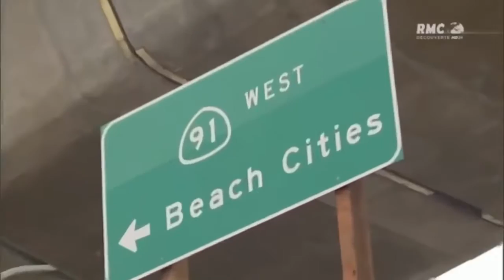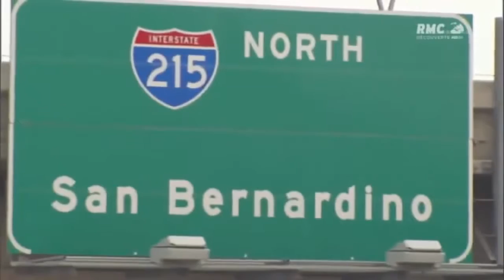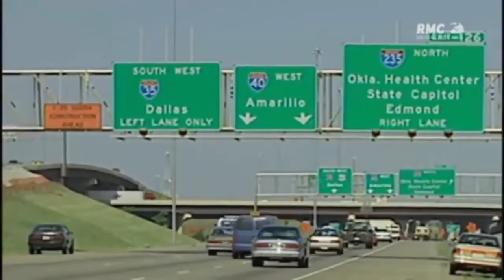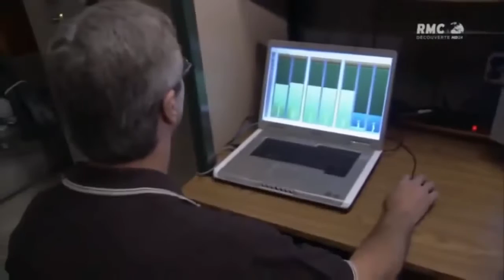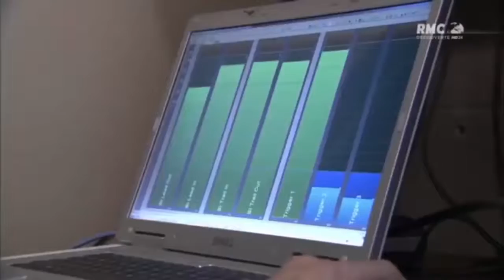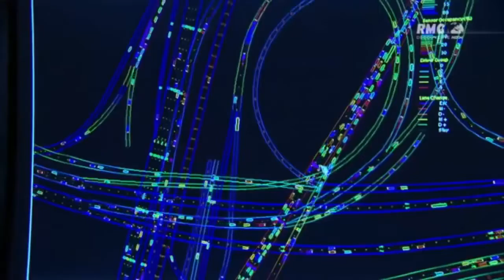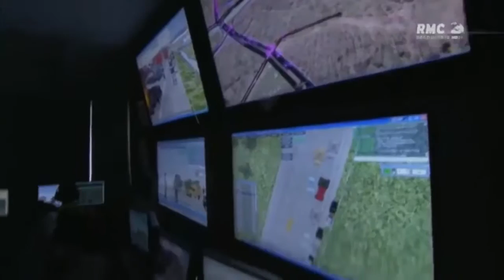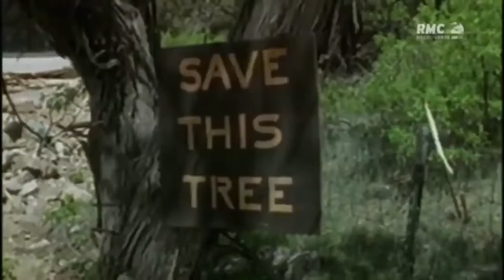Les Autoroutes Les Plus Gigantesque Au Monde_Documentaire 2016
documentaire 2016, documentaire national geographic francais, documentaire arte, documentaire scientifique, documentaire choc, documentaire francais, . Tokyo est la ville des superlatifs.

documentaire 2016, documentaire national geographic francais, documentaire arte, documentaire scientifique, documentaire choc, documentaire francais, . documentaire 2016, documentaire. documenta.

LA FABRIK 'A' DOK est une chaîne de documentaires dédiée spécialement a vous transmettre la connaissance a travers des documentaires qui englobent .